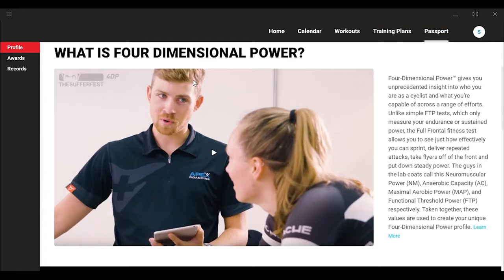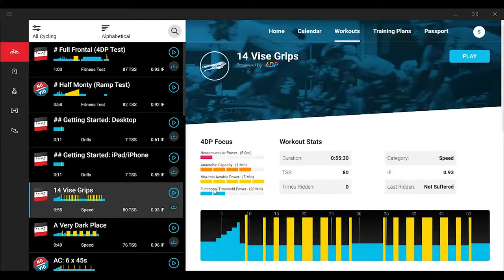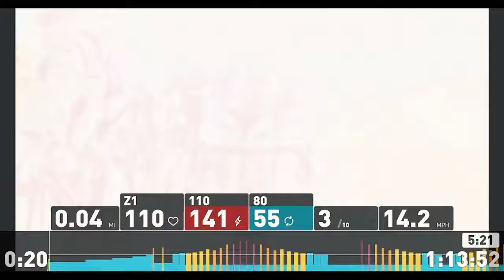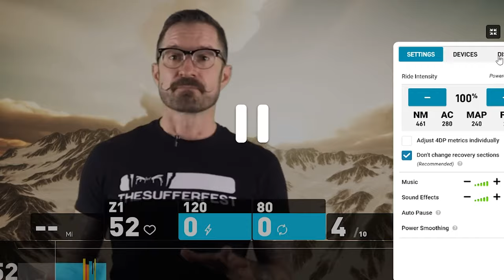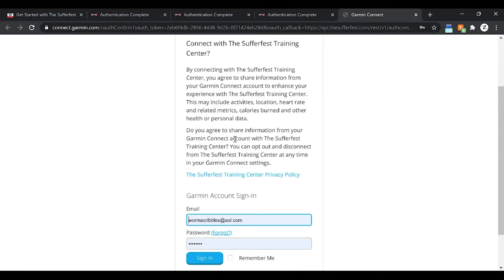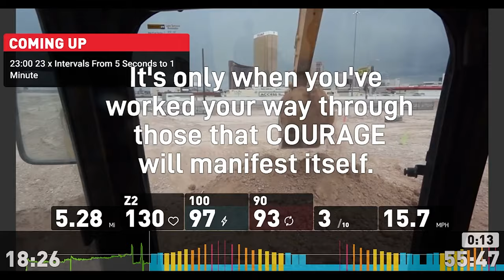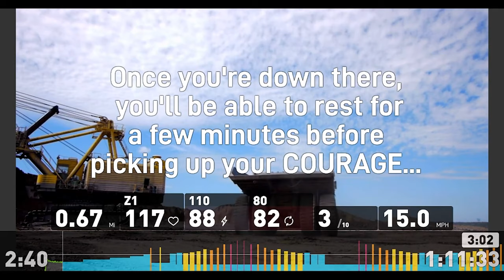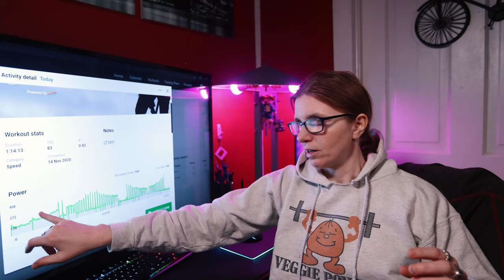Digging in to THE SUFFERFEST! Is it any good?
Stuck indoors? Thinking about trying out The Sufferfest? In this video, I give an in-depth first impression and initial review of my first ride on the program. There is a lot to like, and a few things... not so much. I will be testing this program out for the 14-day free trial period and will be making a decision as to whether or not I will convert to the paid plan.